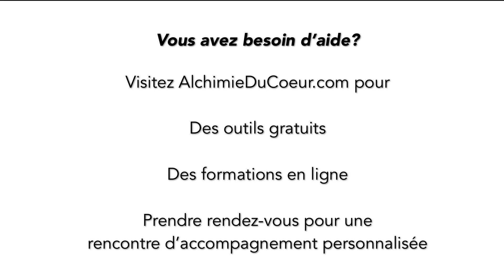Comment se libérer d’entités?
Vous êtes-vous déjà senti lourd, vidé ou mal après avoir été dans une foule ou avoir visité un endroit chargé de mémoires lourdes?
Il est possible que vous ayez attiré des entités (des âmes perdues) qui se sont collées à vous.
Je vous partager mon approche simple pour vous en libérer tout en douceur.

Avez-vous besoin de plus d'aide?
Mon amie Véronique et moi avons développé une solution pour vous aider à vous libérer des entités de façon automatique: